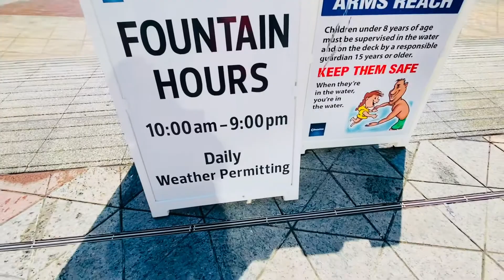FUNDAY WITH BUNSO❤️